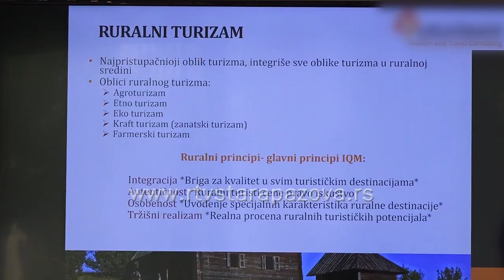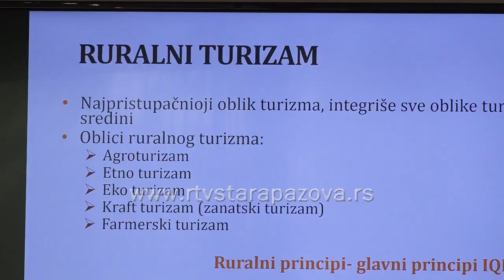Obuka za one koji bi da se bave seoskim turizmom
Turistička organizacija opštine Stara Pazova organizovala je  u Novoj Pazovi besplatnu obuku  za sve sugrađane koji žele da se uključe u turističku delatnost, ali i za sve one koji se ovom delatnošću već bave.